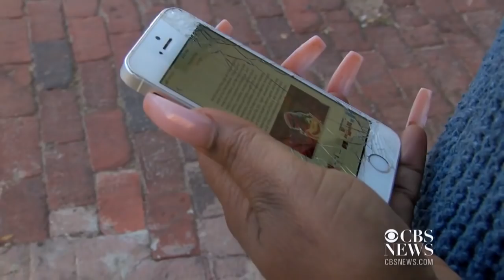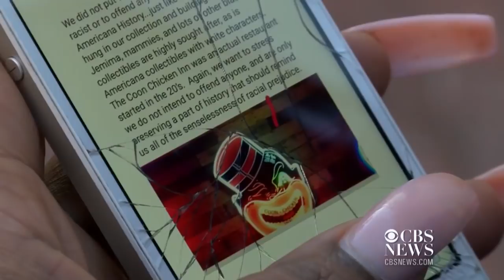Texas restaurant criticized after sign shows blackface caricature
A restaurant in Lubbock, Texas, is defending itself after charges of racism for a sign that uses a derogatory term for black people and depicts a blackface caricature.